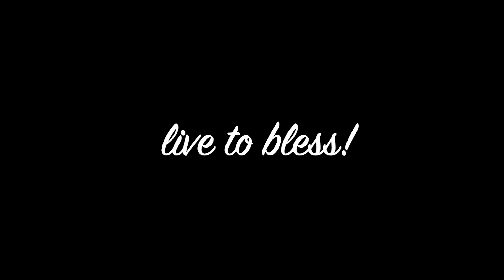LIFE OF A FARMERS MARKET VENDOR | LIVE TO BLESS!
THE LIFE OF A FARMERS MARKET VENDOR IS TO BE A BLESSING TO THOSE THAT COME INTO CONTACT WITH YOU. IF YOU WANT THE BLESSINGS FROM ABOVE YOU MUST LEARN TO BE A BLESSING TO OTHERS.

WHAT DOES IT MEAN? It means showing love and compassion, being honest and sincere, and doing what can to make someone's day a better day by being genuine and kind.

PROVERBS 11:25
"Whoever brings blessings will be enriched, and one who waters will himself be watered."